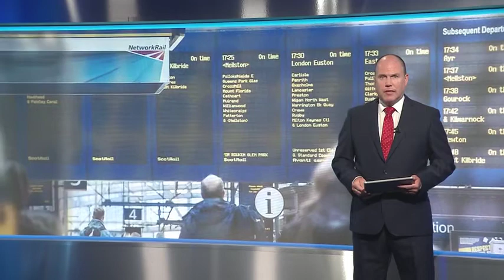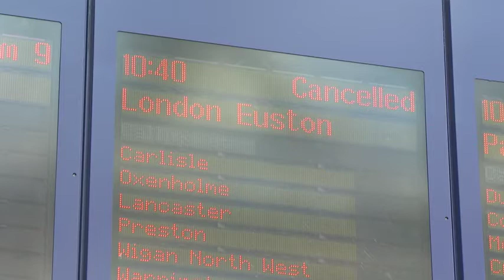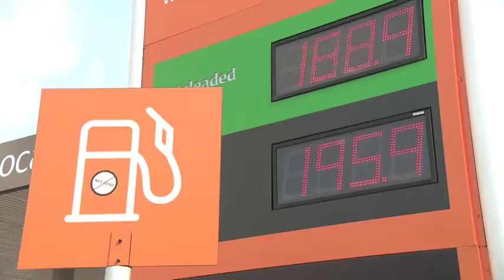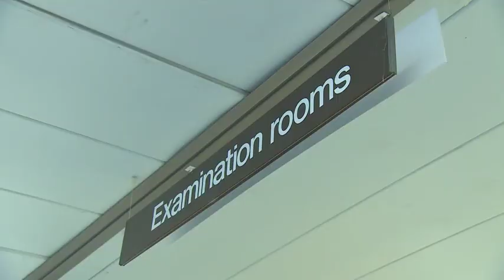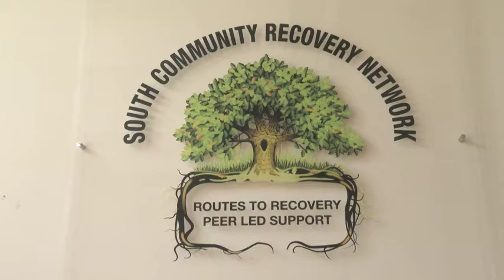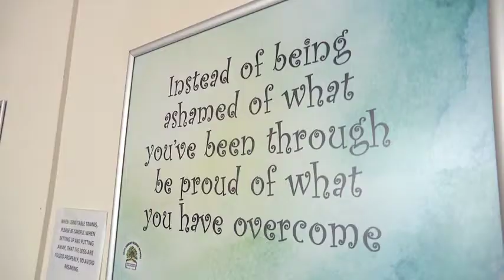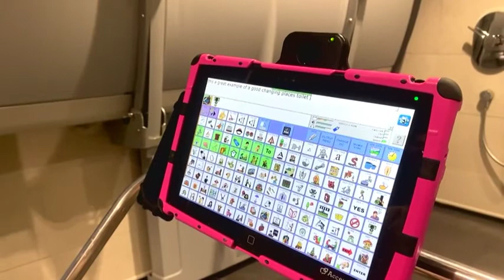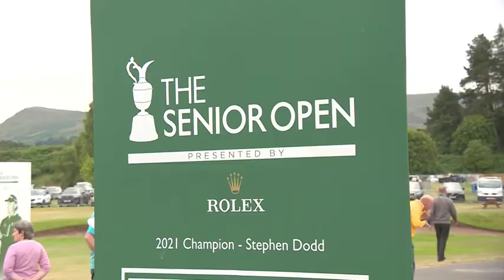220720 STV News At Six Glasgow & West